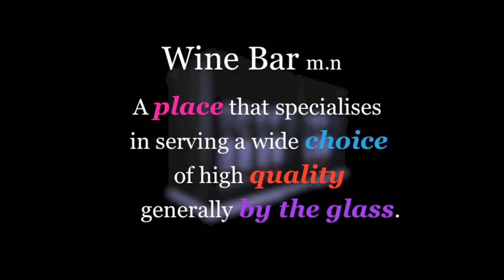WINEBAR by EuroCave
EuroCave's WineBar allows wine by the glass service, poured at the table, at ideal drinking temperature, no waste. Preserve open bottles for up to 10 days. Perfect for restaurants, hotels and bars that are serious about their wine.